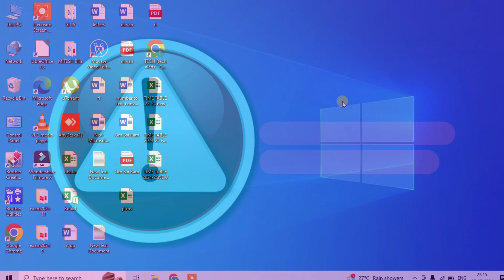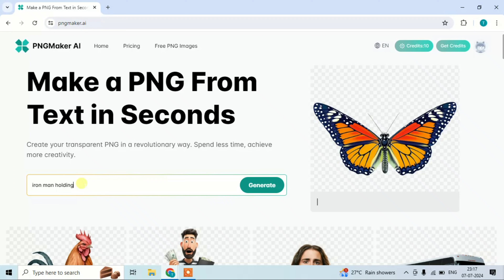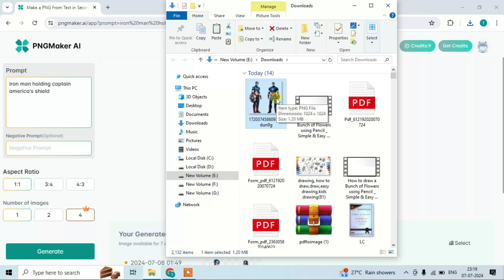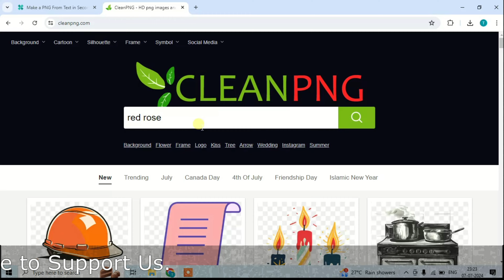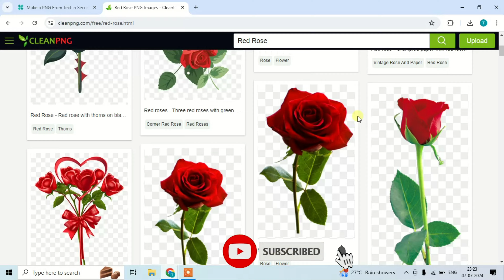How to make image without background | PNG AI Maker | Remove background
So now you can create any png image just by using a prompt and you will get HD png images without background that can be used in any projects without any copyright.

तो अब आप केवल एक प्रॉम्प्ट का उपयोग करके कोई भी पीएनजी छवि बना सकते हैं और आपको बिना पृष्ठभूमि के एचडी पीएनजी छवियां मिलेंगी जिनका उपयोग बिना किसी कॉपीराइट के किसी भी प्रोजेक्ट में किया जा सकता है।